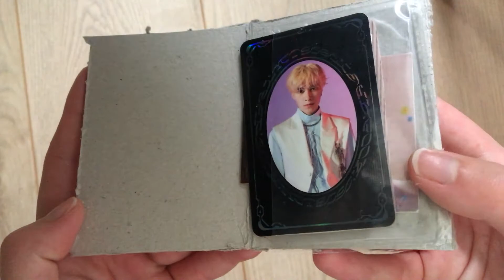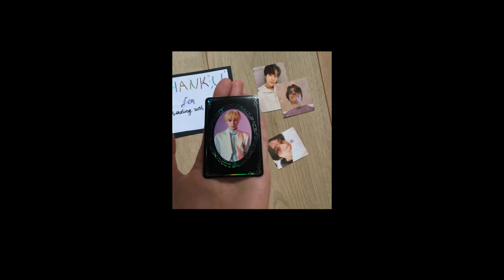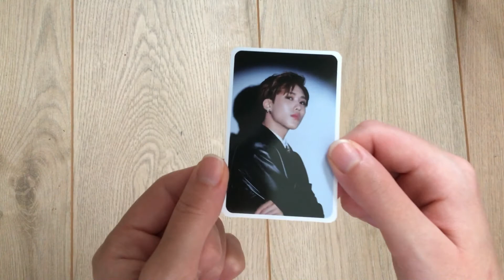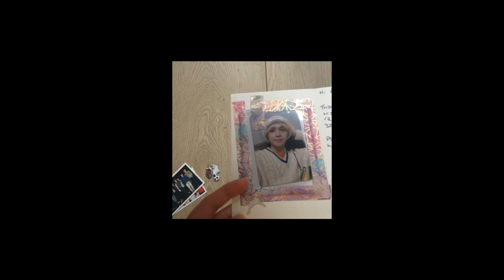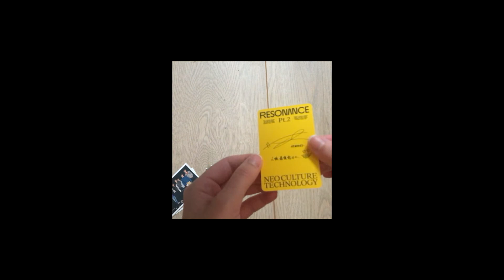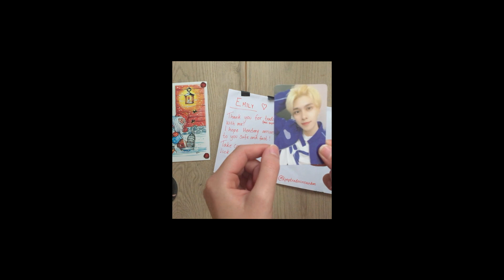First KPOP Photocard trades video of 2021 :)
[I don't know what happened to the recording and why it went so small I'm sorry! I'm trying to learn how to use a different editing software. ]

Helloooo! Happy new year everyone!!
Here is another little trades video :) I'm working on my Hendery collection quite a bit so that;s cool!

Also I have quite a few video ideas, so expect some more videos this week or next (depends if my internet hates me or not :))

Selling & Trading Instagram Account: @hyunsung_trades

My amazing friends channel (she also does trade and kpop vids! check her out :)): @Limnaee